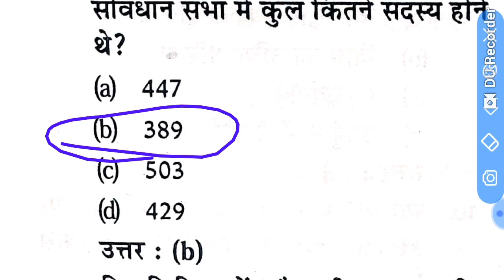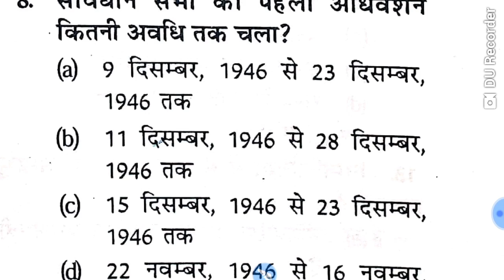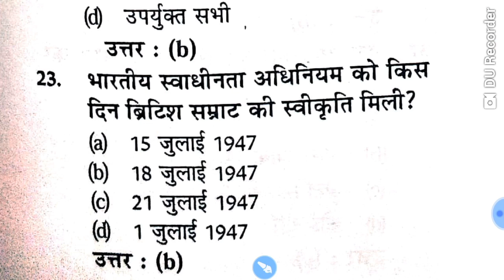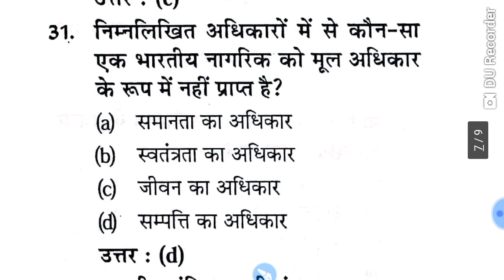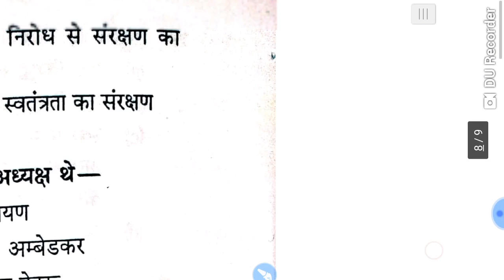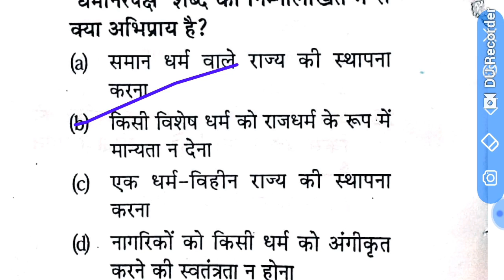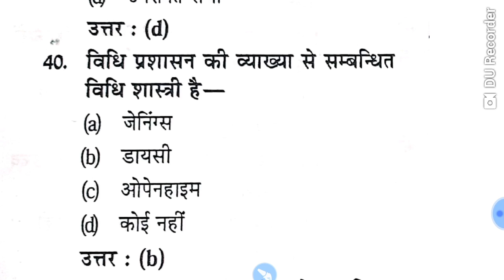Indian Polity Most Expected Questions For UP APO (Special) 2019 Part 1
Download pdf